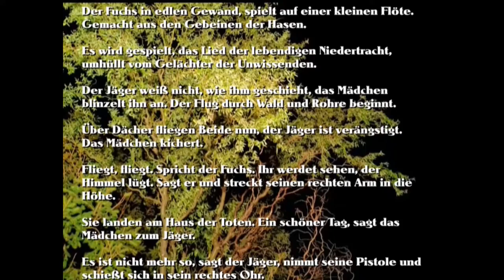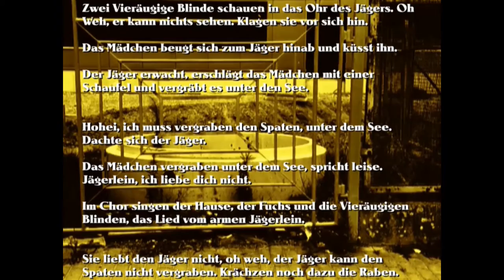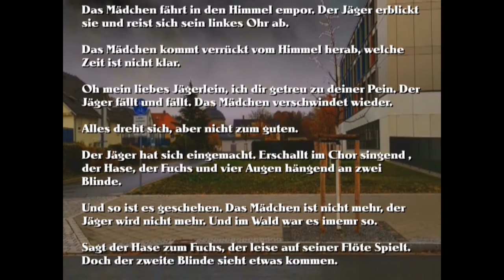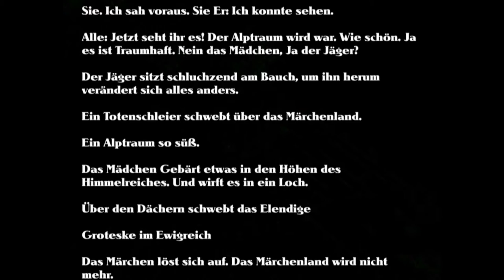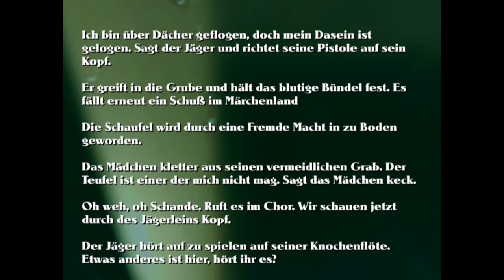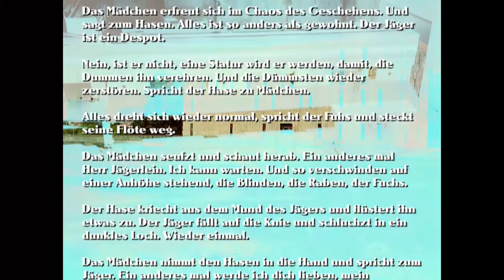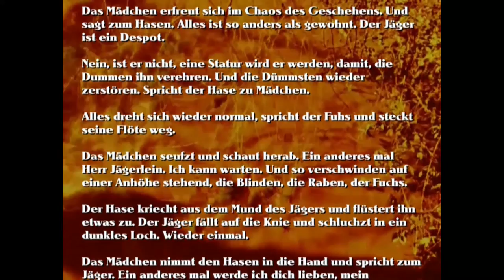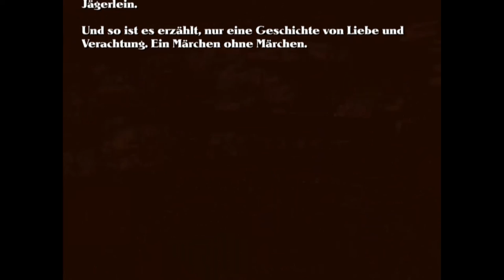Märchen ohne Märchen 2022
Märchen ohne Märchen
neuer Schnitt 2022
Neue Bildtafeln. Texte erneuert.